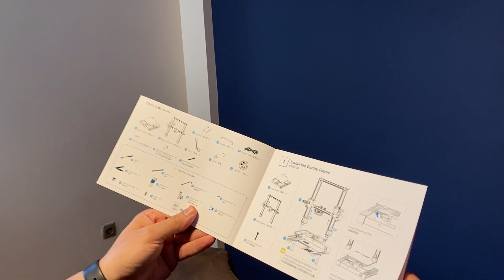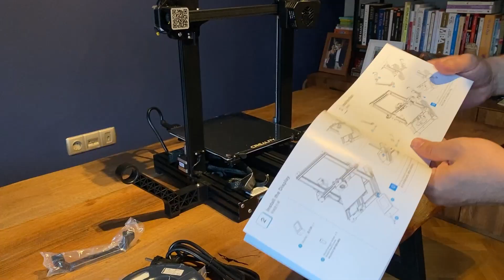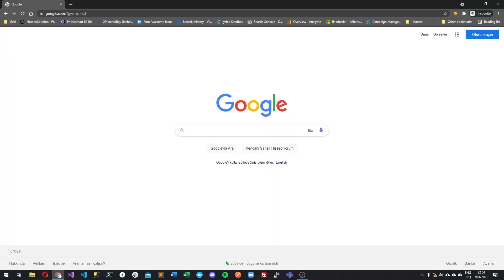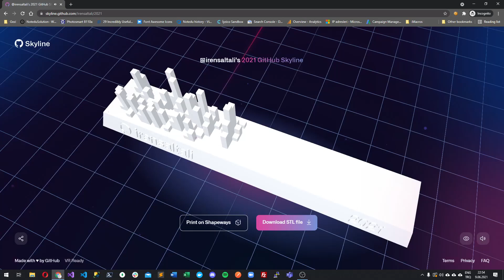Creality CR-6 SE Unboxing, Assembly and First Print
In this episode, I unboxed Creality CR-6 SE, assembly it, and print my Github Skyline.

Chapters:
0:00 Intro
0:14 Unboxing Creality CR-6 SE
1:19 Assembly of Creality CR-6 SE
4:54 Getting STL file
5:38 Slicing
6:01 Printing
6:16 Outro